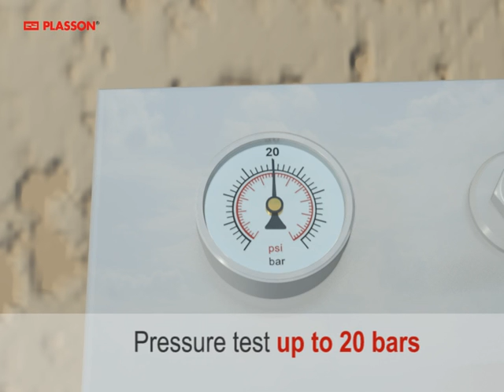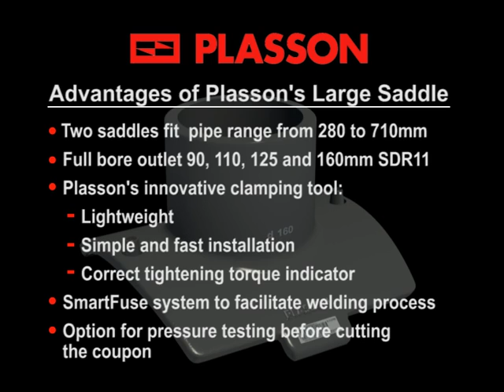Large ElectroFusion Saddle Installation with Electric Scraper | Plasson USA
Large ElectroFusion Saddle Installation with Electric Scraper. All Plasson USA products combine to form the latest state-of-the-art high performance pipe joining solution. Plasson USA's large ElectroFusion saddles are part of a complete ElectroFusion smart system.